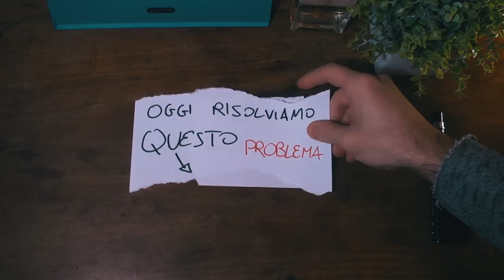Porta Cuffie da Viaggio DIY - Alto là ai nodi (Urlato Borotalco style) Life hack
Link Amazon cuffie: